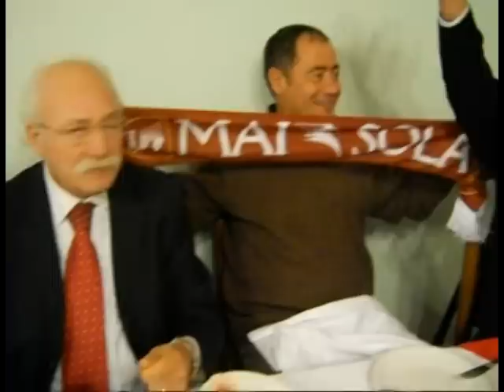la parola ai commensali.........................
a pranzo nella provincia Pavese.